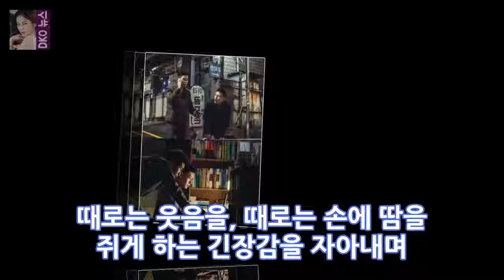영화 청년 경찰박재준 (김주환) 감독은 젊은 청년에 대한 예측할 수없는 연구와 청중의 호기심을 예견했다. DKO 뉴스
OSEN = 최나영] 영화 청년 경찰(김주환 감독)은 유혈 사태가 심한 청소년들에 대한 예기치 못한 수사를 예견함으로써 청중의 관심을 사로 잡고있다. 우선 널리 퍼져있는 경찰의 특별한 영화가됩니다. 어린이 경찰은 경찰관과 십대 부부가 납치범에 갇혀있을 때 일어난 일에 대한 이야기를 묘사하는 청소년 수사 운동으로 유괴범들이 눈앞에서 목격 한 사건입니다. 학교 밖에서 나온 기준(박서준)과 즐거운(강희)이 납치 사건을 목격하는 동안 본격적인 조사가 시작된다.
이승기 가장 어린 배우를 탈출 - 가장 필요로하는 양육- 빅명 정보 사진 = SBS 배우 이승기는 10 년 만에 막내에서 탈출하는 기쁨을 발견했다. SBS 엔터 DKO 뉴스:
SBS 드라마 Ippon Saddle의 김혜숙이 법정에 앉아있다. SBS 드라마 유자 오르 비아 DKO 뉴스:
낸시 장 나는 다행히도 우연히 만날 수있다. - 유명 인사 뉴스 사진 = Nancy Eng Instagram 남자 Ninh Rin (38 Park Hye-ryo DKO 뉴스:
기아 타이거스는 양현정 투수와 2 차 협상을 마무리했다. 제 28 회 광주 - 기아 챔피언 양양정 DKO 뉴스:
항상 로봇은 아니다채수빈 유승호 × 황승은 약혼 기록에 눈물 OSEN = 이혜혜 기자채수빈 더 이상 로봇의 실망 유 승 호의 약혼 사실. 28 일 오후에 DKO 뉴스:

✅ The content of my videos is the purpose of entertainment. My video does not contain nudity or DKO 뉴스ually explicit harmless or dangerous content is not violent or bloody does not provoke hatred